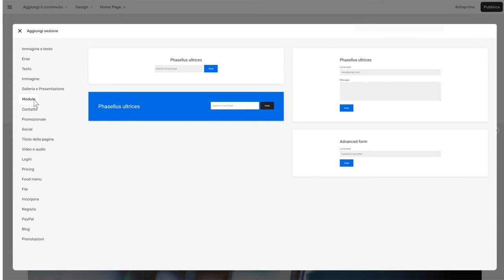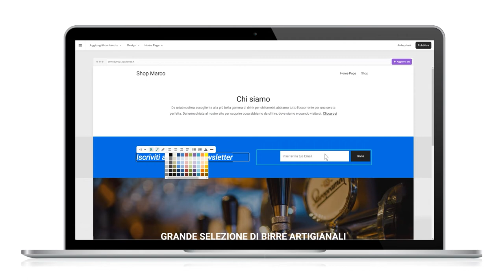SuperSite 10 - Inserire e gestire il modulo newsletter - Guida